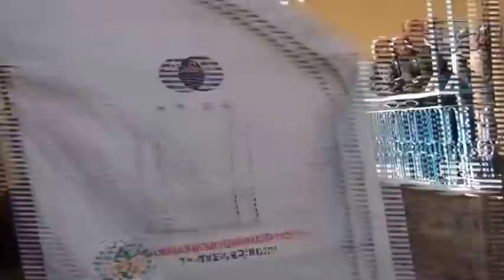Mer. Gülüstan SEVİMin Cenaze Töreni